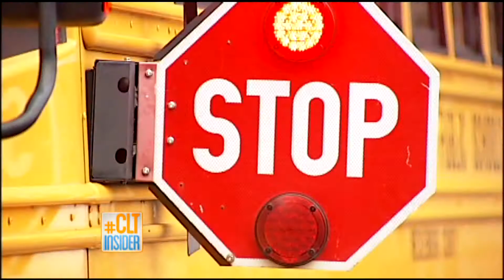CLT INSIDER for OCTOBER 24-25-26-27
From a security issue at CLT-Douglas, to Rocky Horror, this one has it all. Come for the lesson in school bus safety, stay for the (possibly) vanishing NSF fees. Oh, and Sammi Jo Francis. And the weekend's events.